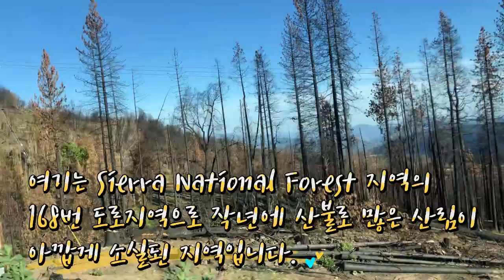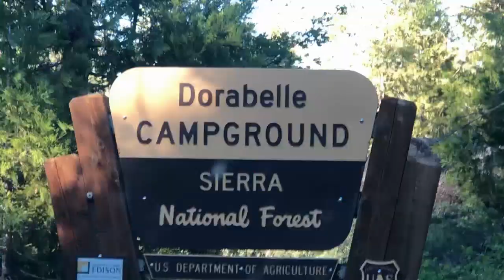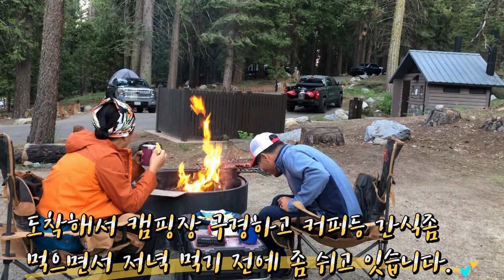Sierra National Forest in California 애뜰의 Shaver Lake (Dorabelle Camground) 3박4일 캠핑 에피소드 1편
집에서 무려 340마일 (547Km)거리되는 캘리포니아에 있는 Sierra Natilnal Forest안에 있는 Shaver Lake (Dorabelle 캠핑장)으로 3박4일 캠핑을 떠났습니다. 거리가 멀어 집에서 약7시간에 거처 도착 하였습니다. 도착하여 캠핑장을보니 예상대로 참으로 아름다운 캠핑장 였습니다. 도착후 캠핑장을 구경하고 맛있는 저녁을 먹는 이야기로 1편을 편성 하였습니다. 총 4편으로 편성할 계획으로 즐거운 시청 바랍니다. ^^